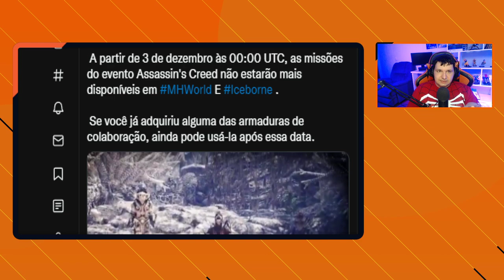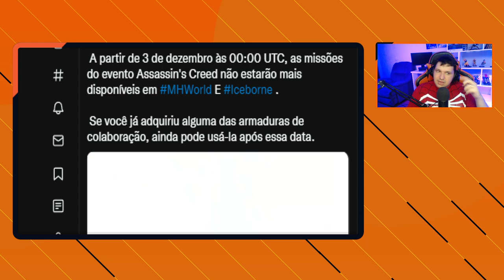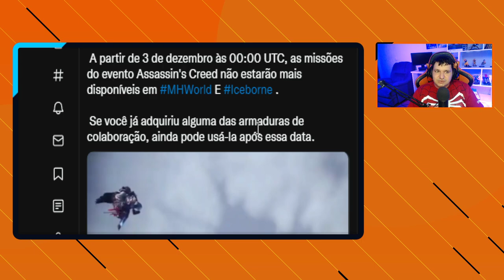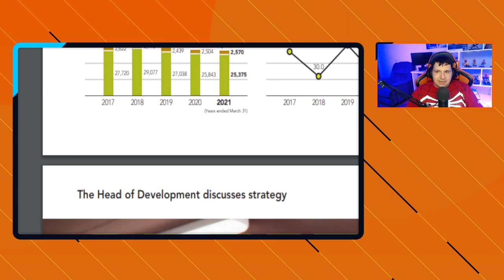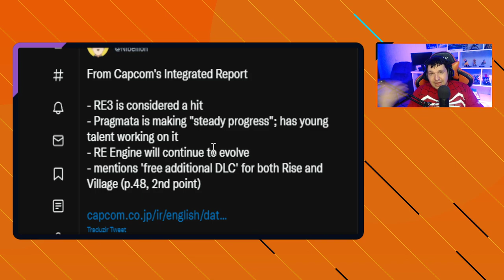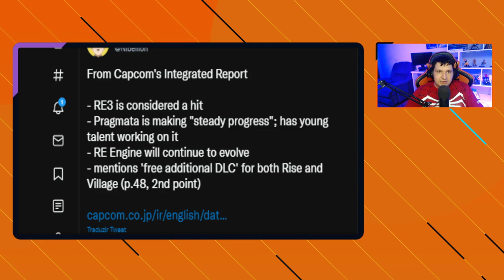ALERTA! FIM de EVENTOS em MHW ICEBORNE, e novidades sobre FUTURO da FRANQUIA e DLCs de RISE!